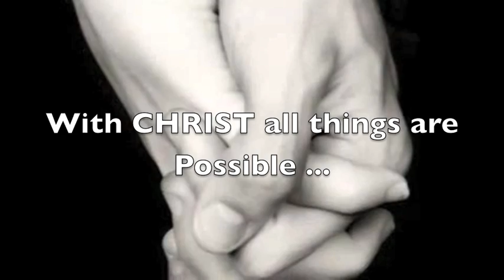Valentines Message from your parish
Our Lady of Grace Parish wishes you a Happy Valentine's Day. We are happy to launch our brand new webpage - On this site you can find out how to arrange for a Catholic marriage, how to have your civil marriage blessed, Information on strengthening you marriage. Please visit our new site and check it out!
God Bless- Oh, and pass this on to anyone that you know who might be getting married.